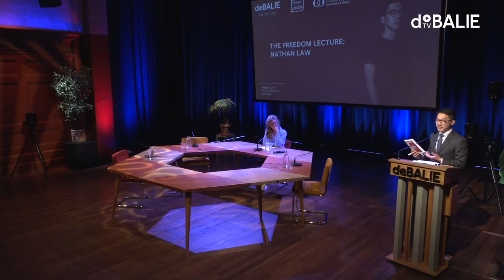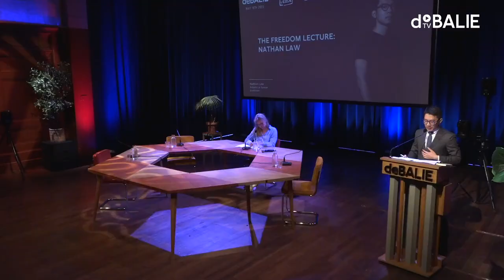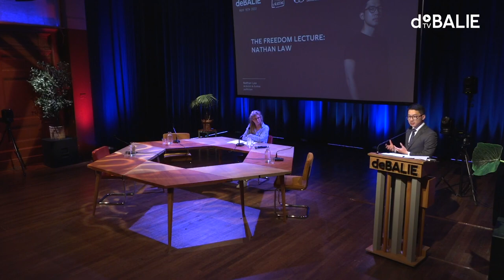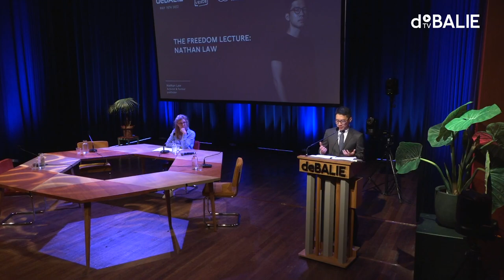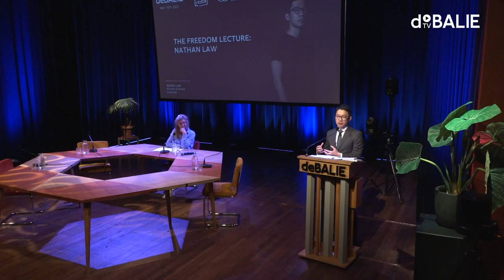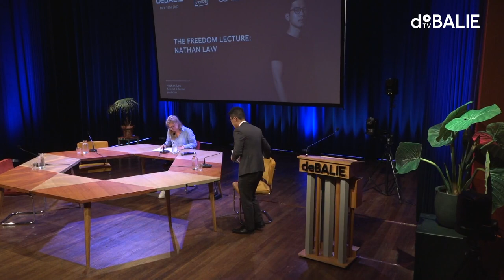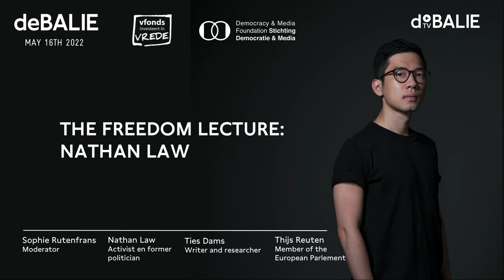Nathan Law on Hong Kong | The Freedom Lecture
Nathan Law, activist, former student leader and politician from Hong Kong will hold the 34th Freedom Lecture.
He was one of the student leaders during the 79-day umbrella movement. After the protests, Law ended up in jail for several months. In 2020, Law left for London and began his self-exile. Since then, he speaks to governments around the world to get support for Hong Kong’s pro-democracy movement and to raise awareness for the protection of freedom and democracy around the world.

THE FREEDOM LECTURE
Freedom is something that we in the Netherlands often take for granted. Four times a year, De Balie invites someone who knows from personal experience what it means not to be free. We want to share their stories, spread their message, and learn from their struggle. In the series, De Balie has welcomed freedom fighters like Egyptian writer and activist Nawal el Saadawi, Ugandan LGBT activist Frank Mugisha, and Hungarian journalist Veronika Munk.

The Freedom Lecture is made possible by Stichting Democratie en Media en vfonds.